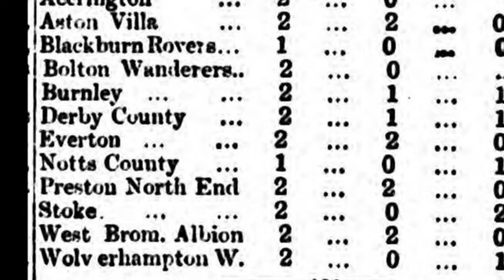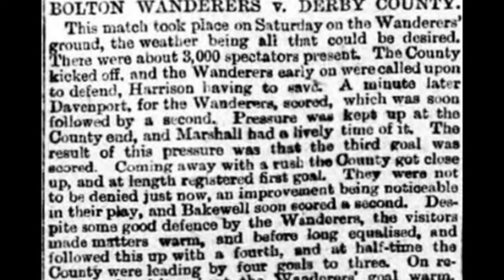8th September 1888: The very first Football League games played in England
The Football League was the brainchild of William McGregor, a director of Aston Villa, who hoped to provide a system whereby all the member clubs would play a guaranteed number of games each season rather than have to rely on ad-hoc arrangements between individual teams.

The idea was simple: each member of the League would play a home game and an away game against every other League team. Two points would be awarded for a win and one point for a draw and, at the end of the season, the team with the highest number of points would be declared the Champions of England.

Twelve teams from across the Midlands and the North West of England made up the very first Football League. Preston North End finished the season without suffering a single defeat and became the first ever League champions. They also went on to win the 1889 FA Cup which made them the first ever team to win the League and Cup double.

Based on post-match reports that reveal the delayed kick-off times of each of the matches, it’s now generally accepted that the first ever Football League goal was scored by Bolton Wanderers striker Kenny Davenport against Derby County just 2 minutes after the match began.

If a league table had been printed at the conclusion of the first day’s games it would have shown West Bromwich Albion at the top based on the calculation of ‘goal average’ that acted as the tie-break criteria. If the modern rules of ‘goal difference’ that were introduced in 1976 were used instead, Derby County would have been top of the table on the first day.